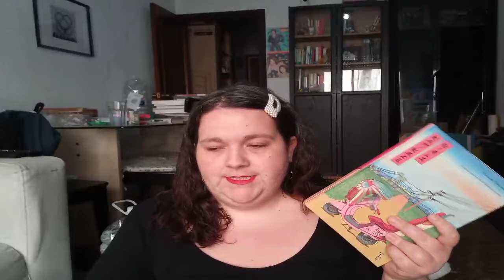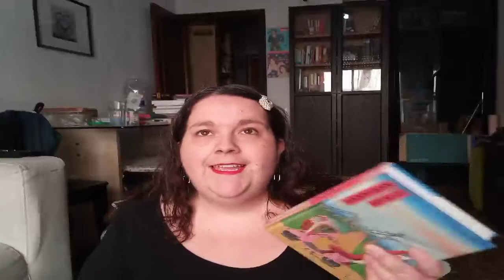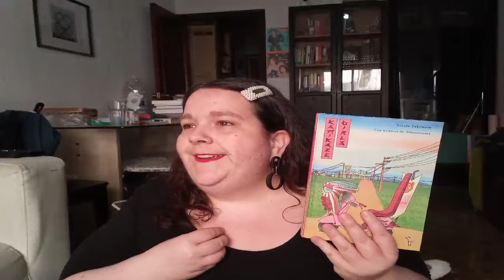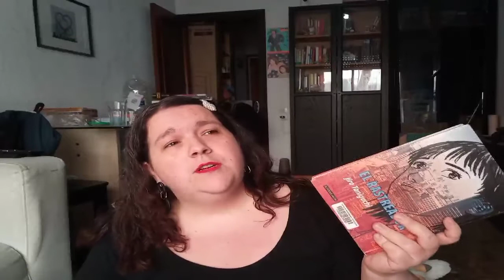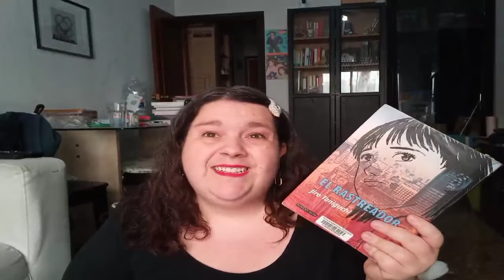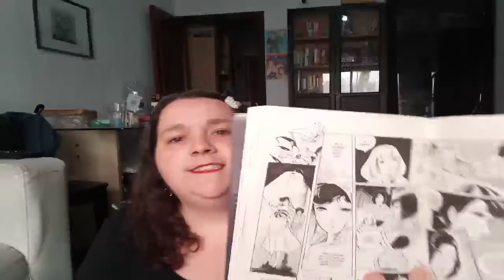Reseña - KAMIKAZE GIRLS DE NOVALA TAKEMOTO y dos mangas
En este vídeo os cuento lo mucho que me ha gustado Kamikaze Girls: Una historia de Shimotsuma de Novala Takemoto, y os enseño el último manga que he leído, y el próximo que voy a leer.